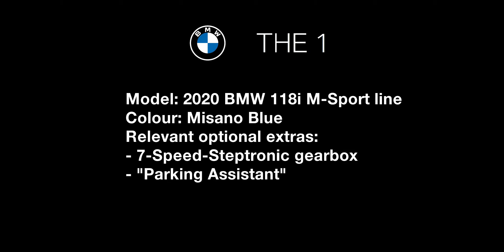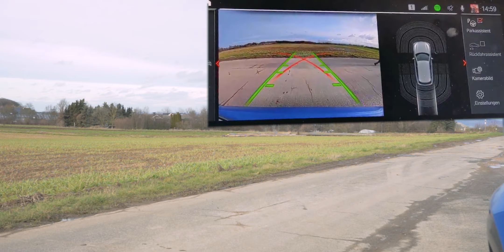BMW 1 Series Parking Assistant | Emergency brake | Cross Traffic Warning.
In this video, you will see all driver assistances that the latest BMW 1 Series offers while parking and manouvering. There will be a separate video for the reversing assistant.

Chapters:
0:00 Parking Assistant
1:07 Emergency Braking
1:50 Cross-Traffic Warning

!This test was not performed by BMW or any other reliable or scientific organisation. System capabilities may vary, for example depending on weather conditions.!